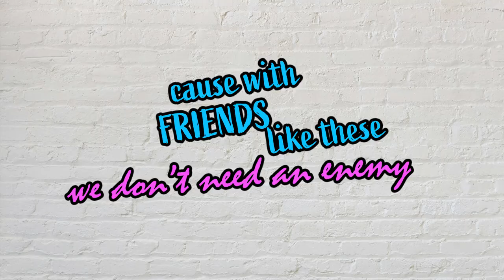Monsters & Mayhem | Baldur's Gate 3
Real dice. Real cards. A Real Mess.